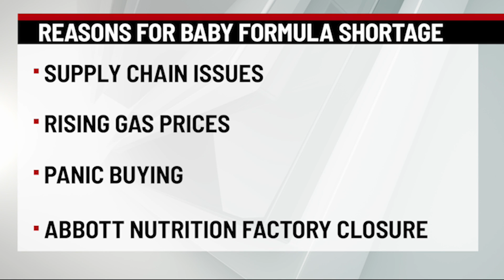Des Moines nurse warns against making infant formula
Experts blame the baby formula shortage on supply chain issues, rising gas prices, panic buying, and the shutdown of the Abbott Nutrition factory in Sturgis, Michigan.